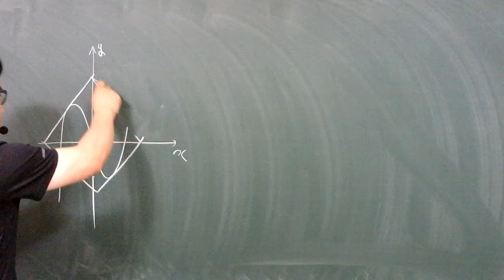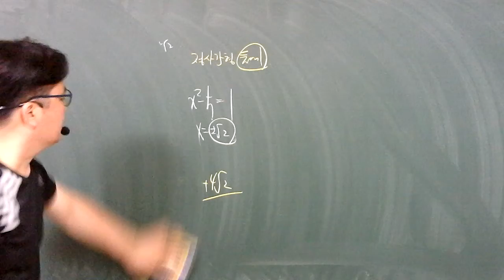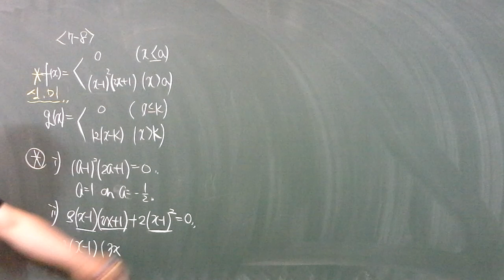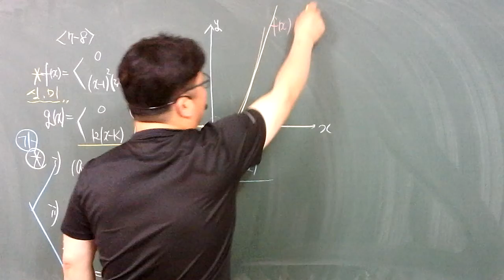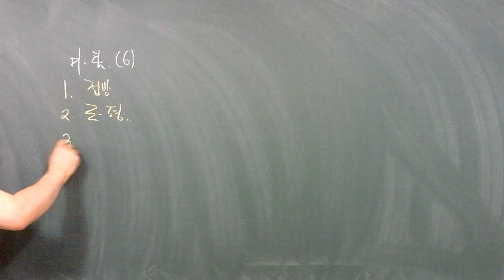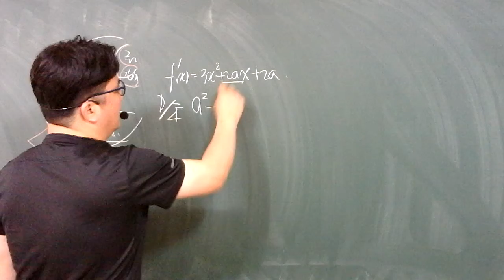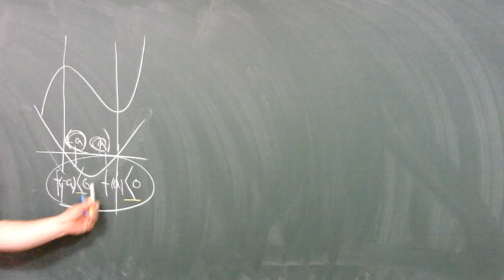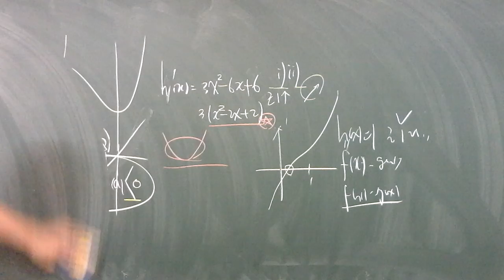20.05.30.토.고3.너기출.확확수2(3)